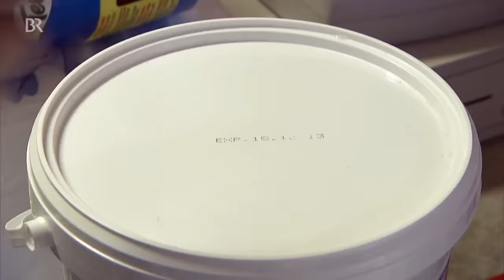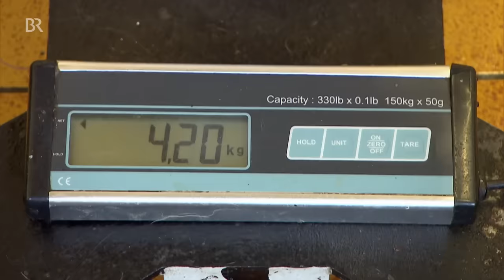Paula und die wilden Bären | Film | Paula und die wilden Tiere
👍 Die sechs Wochen alten Braunbären Lilly und Ben haben ihre Bärenmama verloren. Paulas Tierfreund Vaclav Chaloupek hat die Geschwisterchen in seinem Waldhaus in Tschechien aufgenommen und will sie mit Paulas Hilfe von Hand großziehen. Was da alles auf Paula zukommt, weiß sie noch nicht. Aber eins steht fest: Es wird das Abenteuer ihres Lebens.